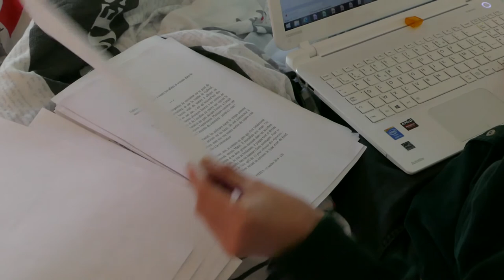14 h : Daph toujours - Académie Balzac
S'il doit en rester un, ce sera Daph.